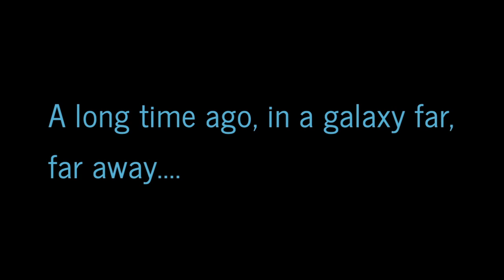Darksaber (A Star Wars Fan Film) HD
After crashing on a remote planet, a Jedi Padawan must rescue her Master from a Mandalorian while also resisting the dark side.

A Special thanks to the Expat and Koreans who helped with making this film in South Korea.